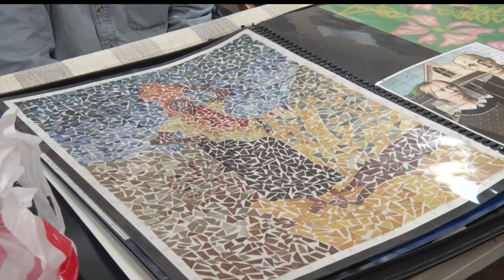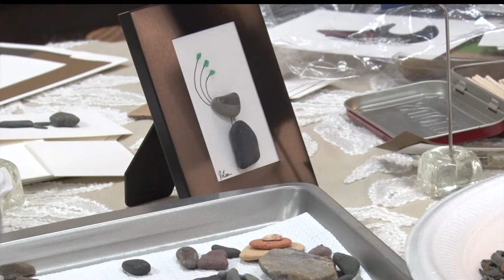In Focus: Gallery North Hosts "Creative Cafe" Mini Art Classes